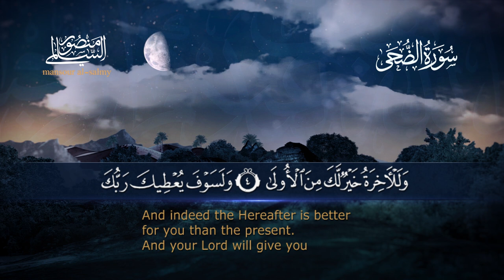سورة الضحى || القارئ منصور السالمي 1444هـ Surah ad-Duha _ Mansour Al-Salmi